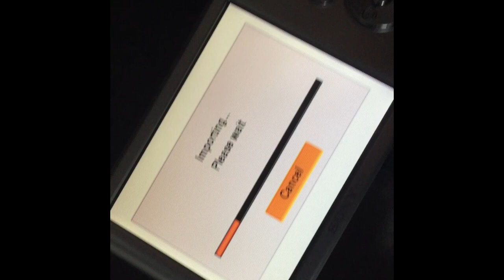minty fingerboarding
minty mints

(vote on whether or not you want to see me make a cowply review)